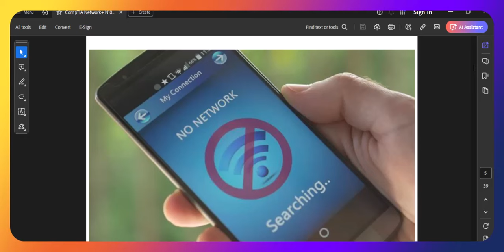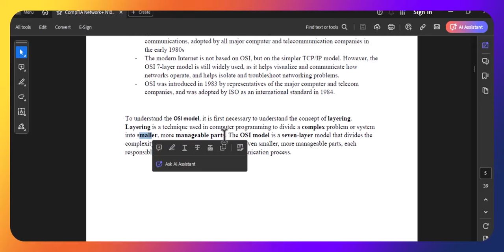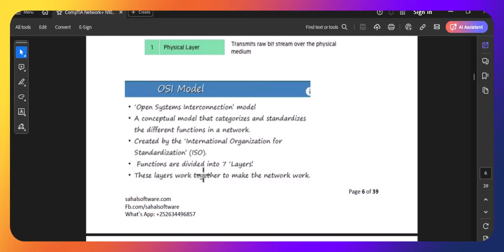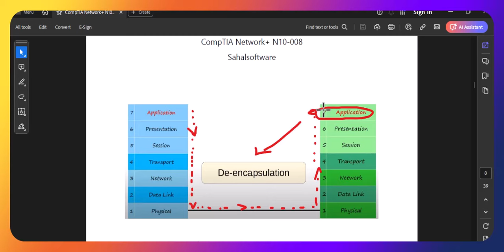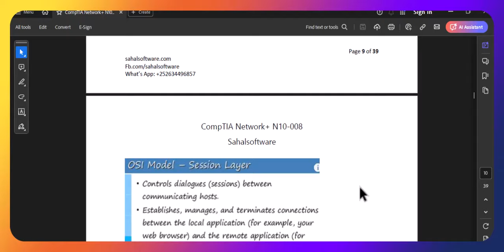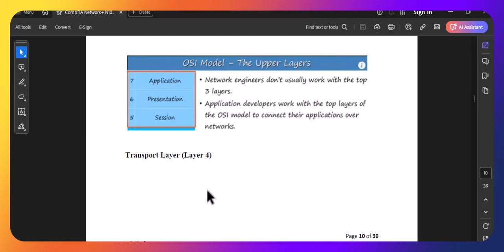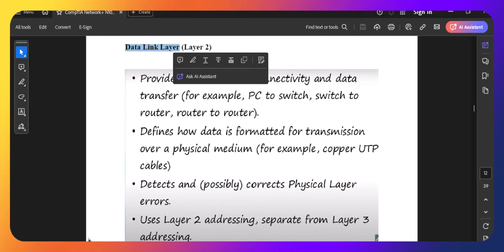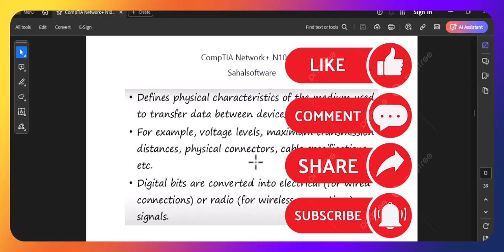Casharka 3aad. CompTIA Network + | Waa maxay OSI Model | af somali ku baro